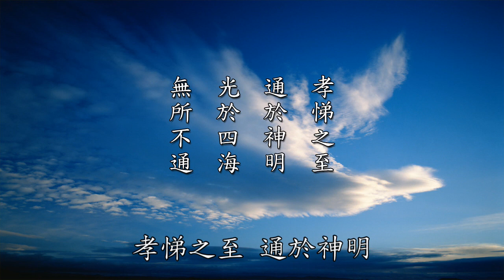黃警官講因果與安世全書精華節錄 孝子智慧化怨仇 莊公見母於黃泉．孝悌之至 通於神明 光於四海 無所不通